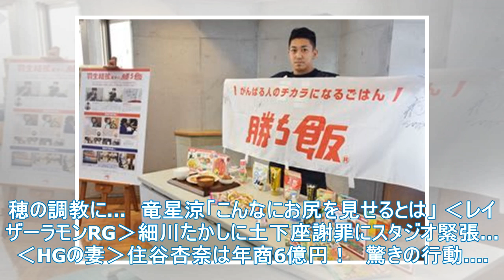レイザーラモンRG：船乗りのユニフォームでは、「中山美穂が存在する」